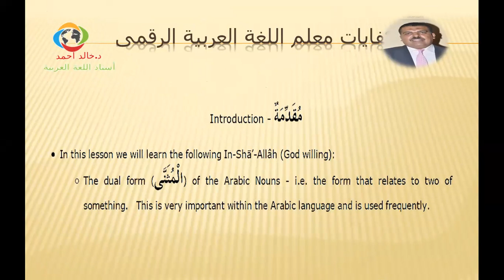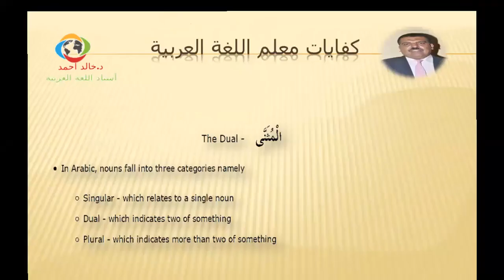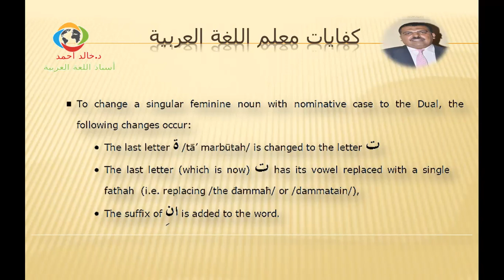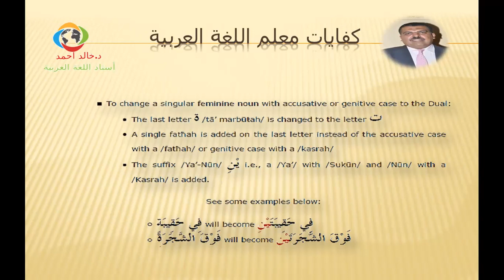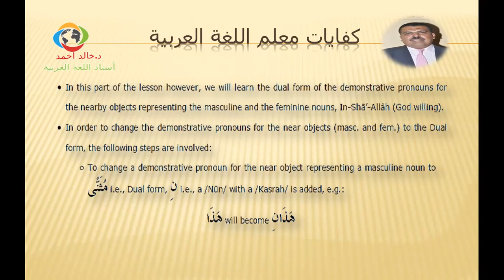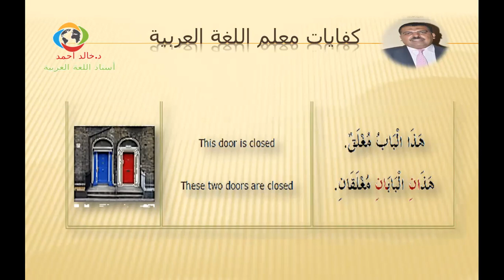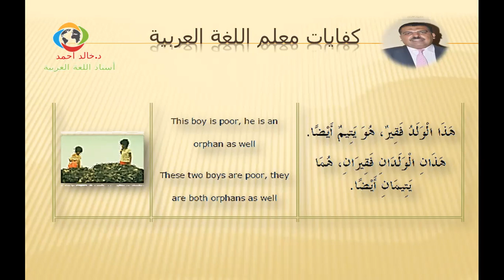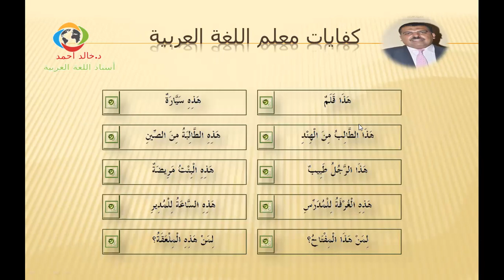Dual form in Arabic languageالمثنى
Dual form with demonstrative pronoun and personal pronoun